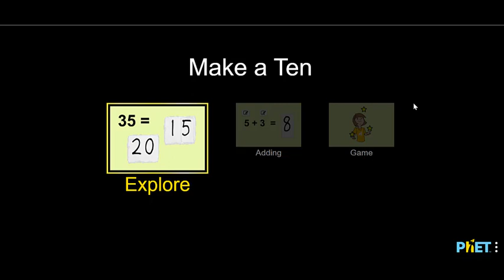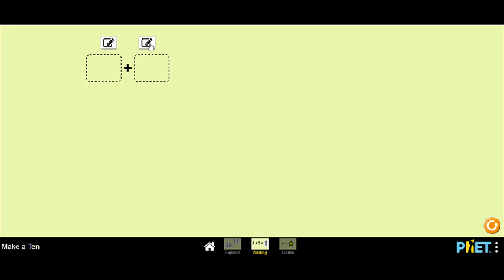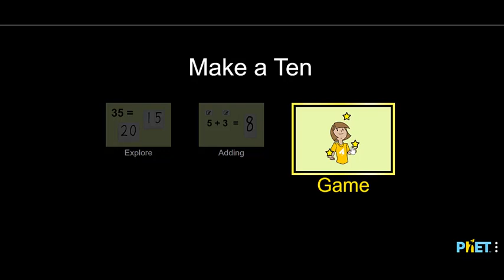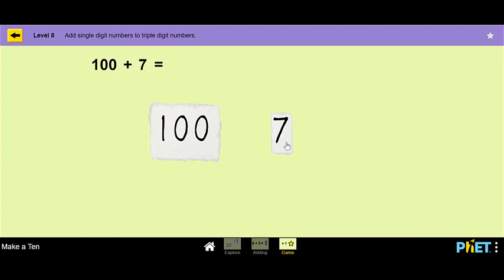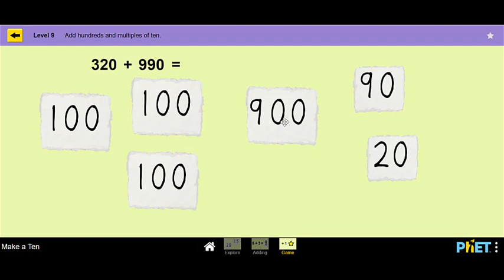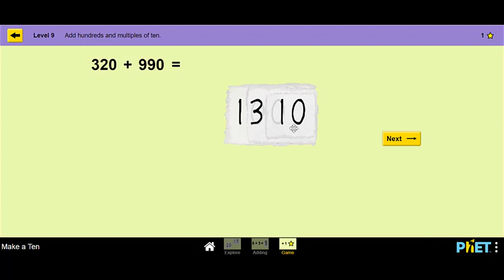How to Make Tens for Addition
Use a simulation to practice making tens for addition.